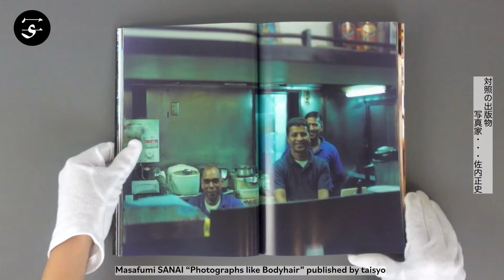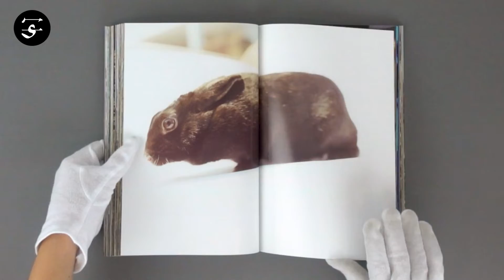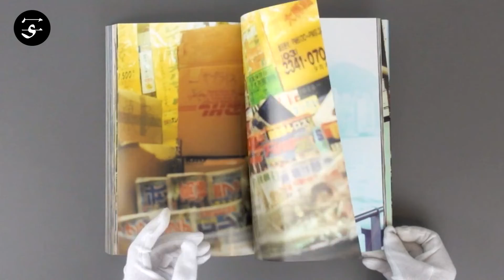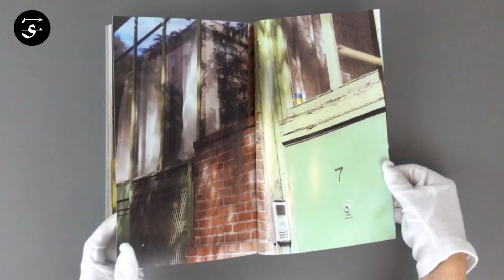Pure and straightforward approach / Masafumi SANAI “Photographs like Bodyhair” / 佐内正史『写真の体毛』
Masafumi Sanai’s photobook “Shashin no Taimo” (“Photographs like Bodyhair”) contains works shot all over the world (Tokyo, Vietnam, Thailand, South Korea, New York, San Francisco, Okinawa, Kyoto, Hong Kong, China, etc.) from 1996 until 2022. Sanai’s pure and straightforward approach to photography, photographing and photographs is mirrored by the book’s design: every bit of available space is used to show photographs, without a single square inch wasted. And yet each individual image is given the necessary space and respect to unfold its own little magic, as Sanai’s honest style finds something important and rememberable in seemingly any given situation, from lunch sets in cafeterias to cityscapes shot from above, candid portraits, water bottles placed on patterned carpet, street corners, brick walls and countless other unostentatious scenes.

Book Size: 259 × 163 mm
Pages: 512 pages
Binding: Softcover
Publication Year: 2022